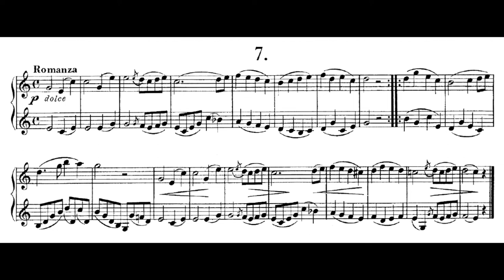Josef Kueffner - Clarinet Duet No. 7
This is an exciting, if unassuming, recording to share. I made this using apps to turn my phone (Samsung Galaxy 7) into a USB microphone, and did all editing in Audacity. It certainly took me longer to make, but I think the quality is comparable to my usual productions with a professional microphone in Reaper. It's definitely possible to do session work using only free apps and only a phone and a computer, if you're patient enough!

This duet is from "24 Easy Duets" by Josef Kueffner, published by International Music Company.

Recorded by Peter Anthony Smith on a Buffet Festival Clarinet, Vandoren BD5 mouthpiece, BG L4SR ligature, and a Vandoren V12 Strength 3.5+ reed.